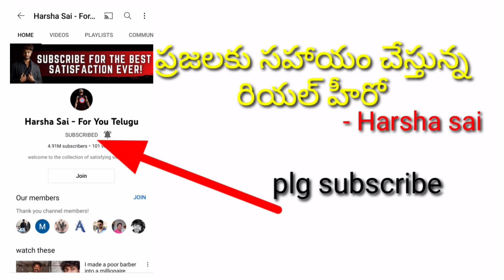dj set sale out అమ్మడం జరిగింది,low cost dj